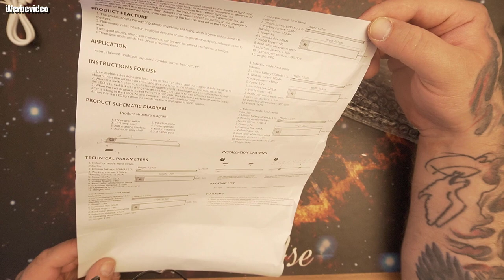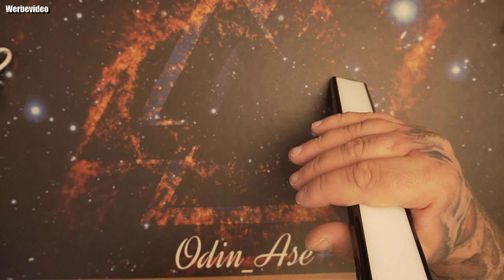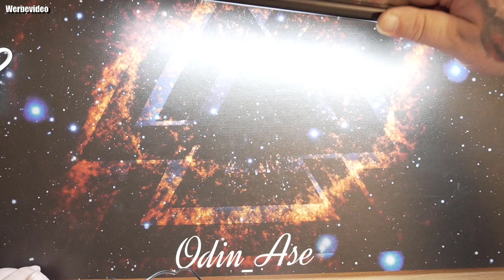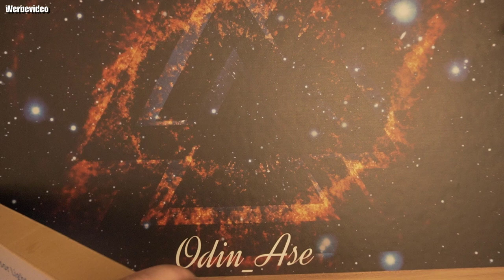Hardware | LED Unterbauleuchte Küche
👍🖖🤟Mein Equipment👍🖖🤟
Ihr habt Bock mit mir zu zocken oder zu texten? Kein Problem:
PSN: odin_ase
Steam: odin_ase